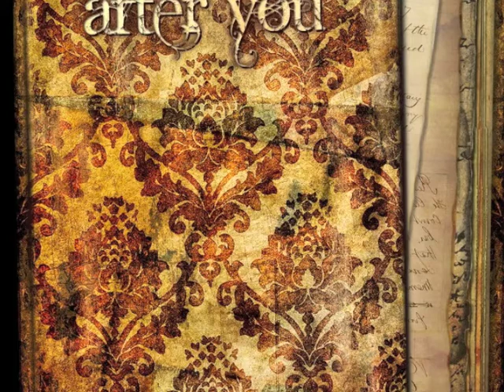"Encounter Me"-Corey Robert & Sarah Aubel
"Encounter Me" From Album After You
Artist: Corey Robert & Sarah Aubel